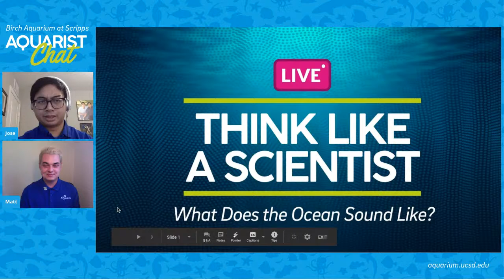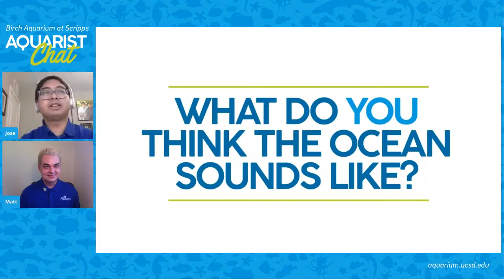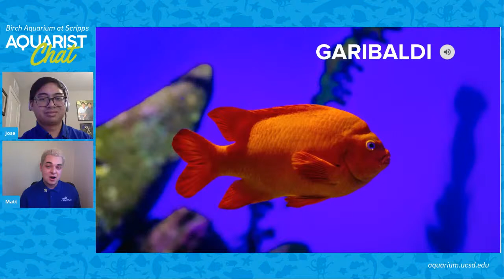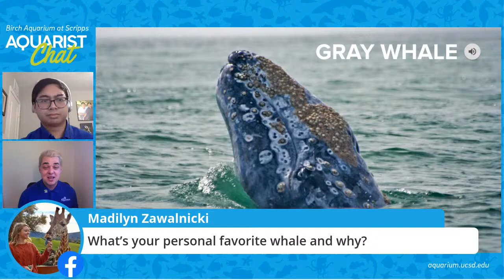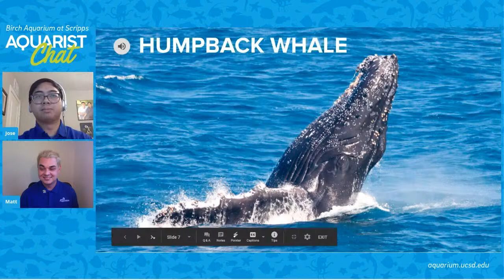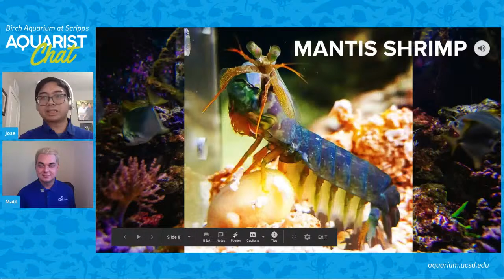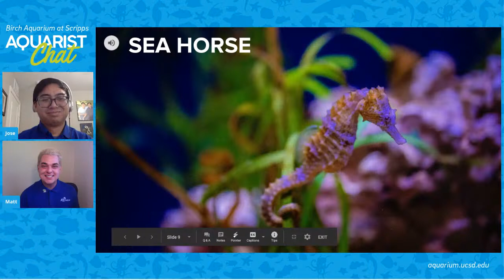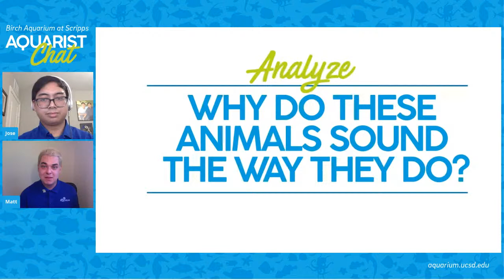Think Like a Scientist: What Does the Ocean Sound Like? | May 21, 2020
Have you ever wondered what sound a fish makes? Do you think a whale could perform an entire pop concert? Explore sound in the ocean with ocean educator Matt, who will encourage us to Think Like a Scientist!